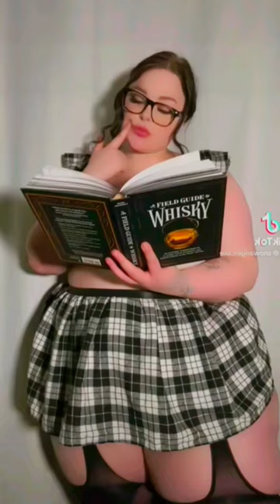Meet Snow Angel: Plus Size Model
Meet Snow Angel Cake  -  Curvy Plus Size Model

This video features the amazing Snow Angel Cake | Curvy Plus Size Model | Instagram Star